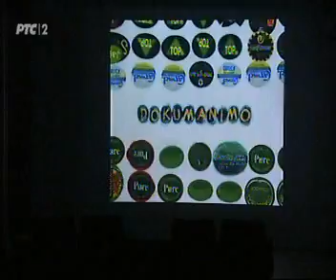23.12.2015. RTS 2 Beokult Poljska škola animacije sledeća generacija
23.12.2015.  RTS 2 Beokult Poljska škola animacije sledeća generacija